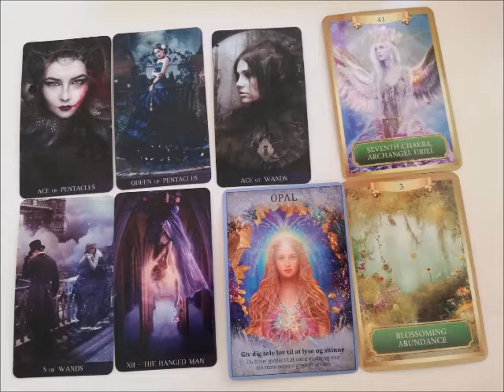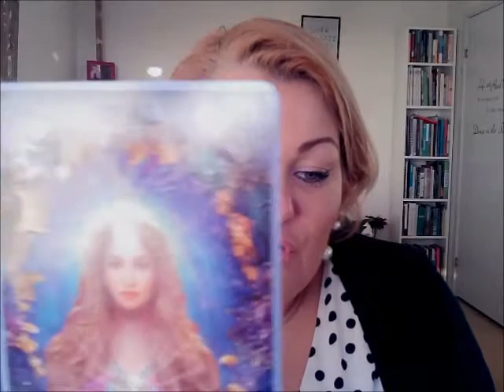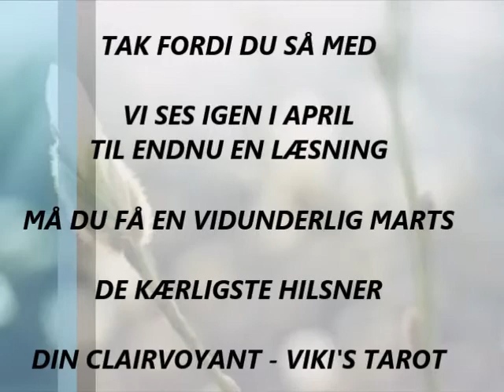VÆDDER MARTS: Du er i direkte i kontakt med universets fantastiske energier i marts.